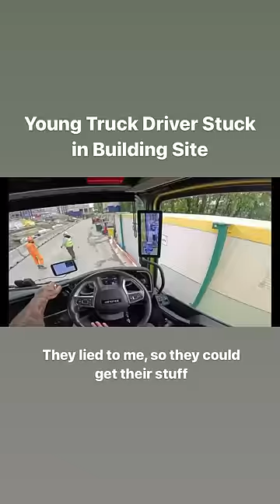Young Truck Driver Stuck in Building Site, part 1 …